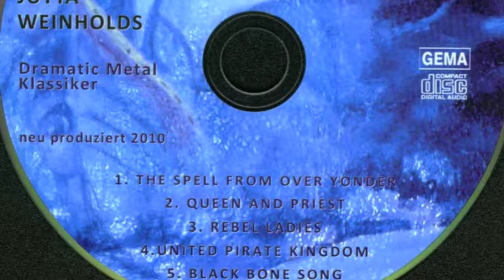QUEEN AND PRIEST/ Jutta Weinhold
QUEEN AND PRIEST eine Neuaufnahme 2011. Einer von meinen fünf Buchsongs zu meiner Geschichte: Die Tochter des Fliegenden Holländers auf der Suche nach der verlorenen PhantaSIE. der Tag und die Nacht. wenn der eine kommt muss die andere gehen...eine der Episoden in dem Buch, das eigentlich ein etwas längerer Brief an Freunde ist.